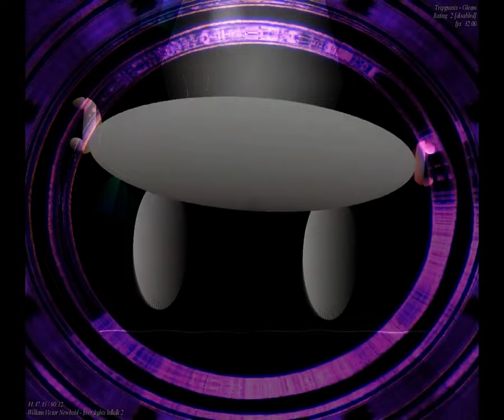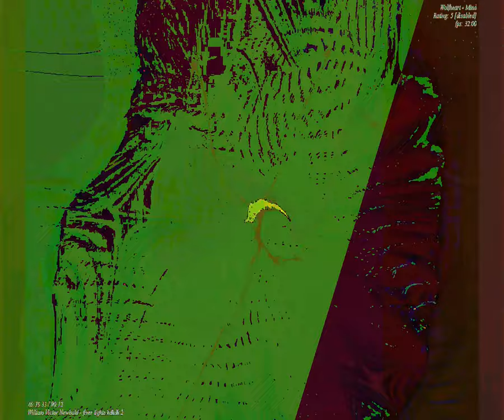[EPILEPSY WARNING] Movie 23 09 15 15h50m03s